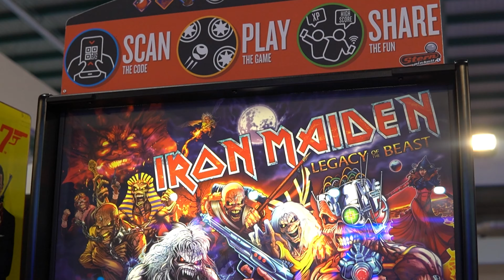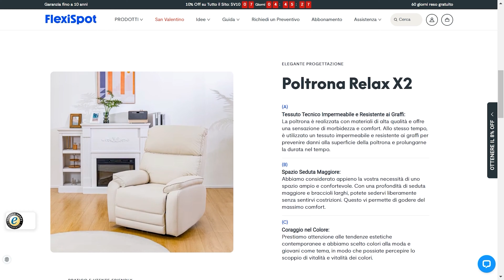MotoGP in VR: Quando il sogno diventa realtà!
Compatibili con TUTTI i visori. Anche Meta Quest 3 e Psvr 2!

Acquista META QUEST 3!
MODELLO 128
MODELLO 512
ACCESSORI UFFICIALI

Spedizione gratis sopra i 20$

Acquista PSVR2 su AMAZON
Bundle Horizon
Solo Visore

Accessori per la realtà virtuale scontati!

CERCHI UN ALTRO VISORE?
Acquista Meta Quest 2 128gb
Acquista Meta Quest 2 256gb
Acquista Oculus Rift S
Acquista Meta Quest

00:00 Intro
00:30 Cosa è Feexpo
01:59 Cabinato MOTOGP VR
03:08 Flexispot Sponsor
04:52 Software e pareri sul gioco
08:48 Altri cabinati VR
09:40 MiniRaduno Vr-Italia